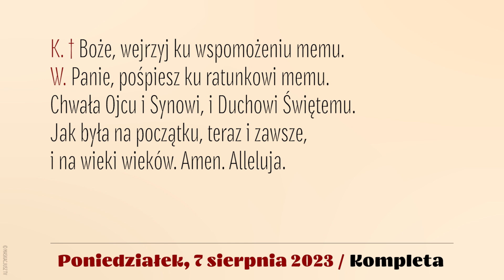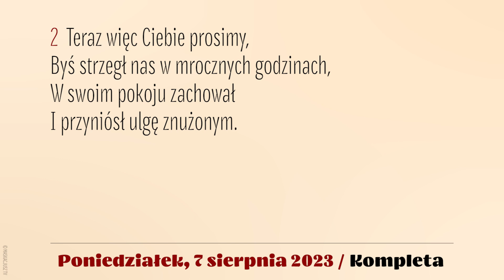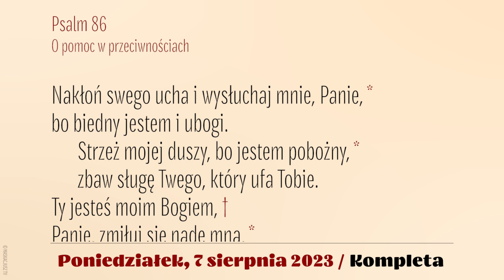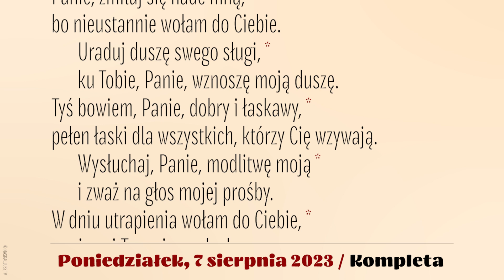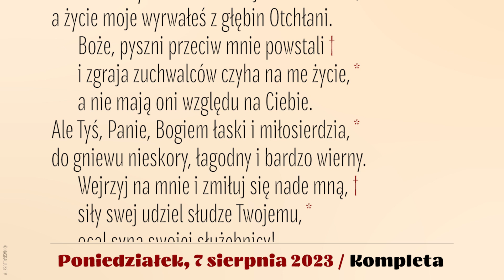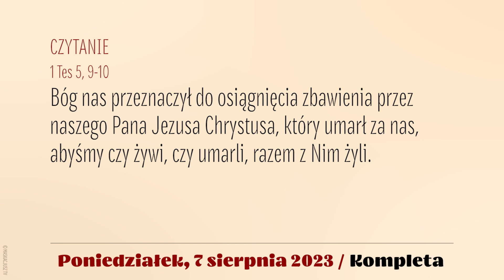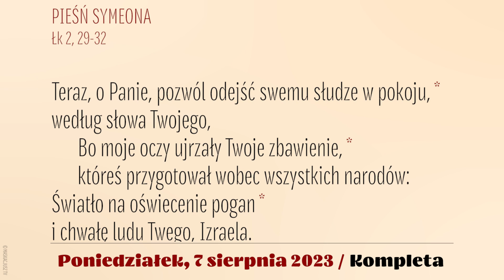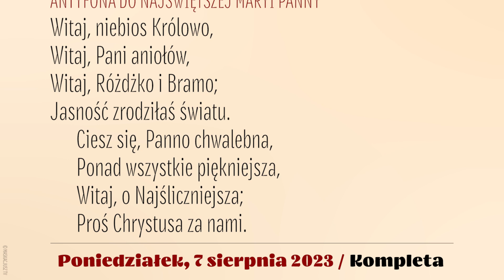Kompleta | 7 sierpnia 2023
7 sierpnia 2023
XVIII tydzień okresu zwykłego
Poniedziałek

Śpiew: Rafał Maciejewski.
Lektor: Łukasz Głowacki
Montaż: MASKACJUSZ TV